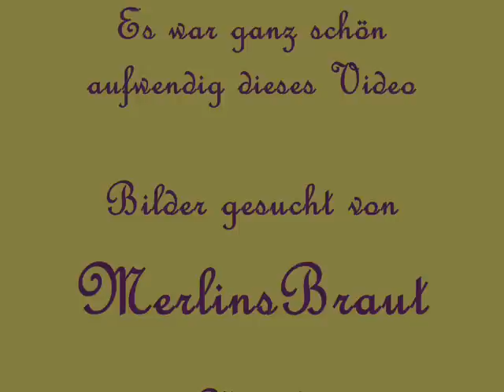Deutschland ist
Bilder zum Titel von Gunter Gabriel